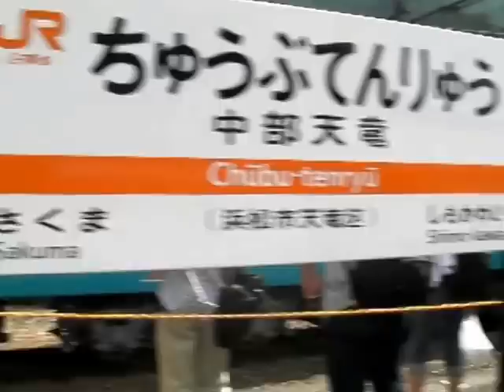JR 117系・119系 デビュー色 中部天竜駅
09/08/29
飯田線中部天竜駅
117系と119系の初期塗装です。

117系のこの塗装は中部では珍しいようですが、関西ではそんなに珍しくないです。湖西線でよく見かけます。